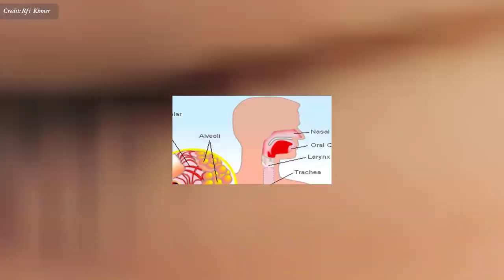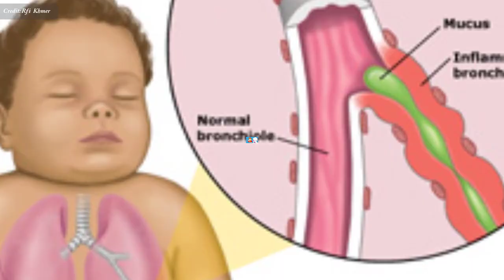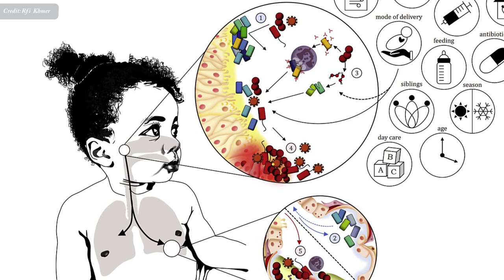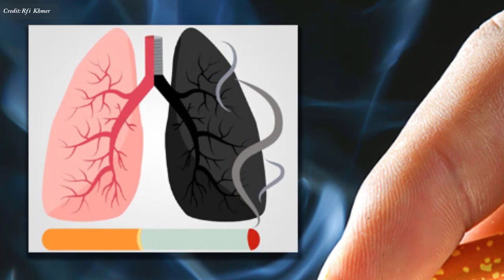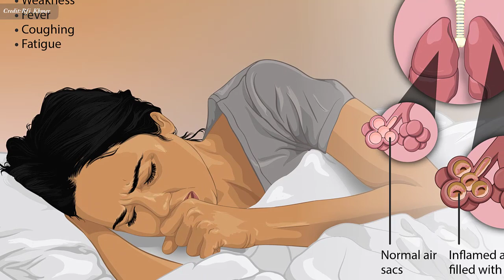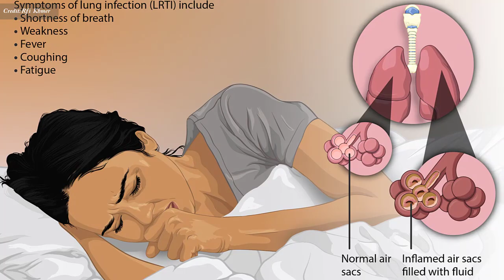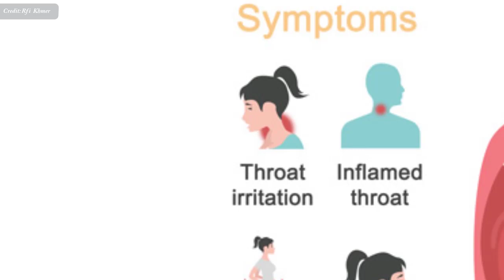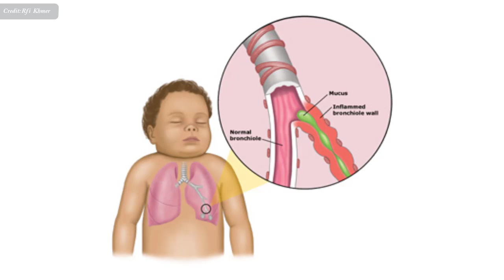​រលាក​ផ្លូវ​ដង្ហើម​ ៖ សញ្ញា​គ្រោះ​ថ្នាក់​នៃ​ជំងឺ​រលាក​ផ្លូវ​ដង្ហើម , Bronchitis​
In this video we want to show you about ​រលាក​ផ្លូវ​ដង្ហើម​ ៖ សញ្ញា​គ្រោះ​ថ្នាក់​នៃ​ជំងឺ​រលាក​ផ្លូវ​ដង្ហើម , Bronchitis​ , SUCCESS REVEAL

កុមារ​ក្រោម​អាយុ​ពីរ​ឆ្នាំ​ងាយ​ទទួល​រងគ្រោះ​កើត​ជំងឺ​រលាក​ផ្លូវ​ដង្ហើម​ ណាស់ ពីព្រោះ​ប្រព័ន្ធ​ការពារ​រាងកាយ​របស់​ពួក​គាត់​ពុំ​ទាន់​សូវ​រឹងមាំ​នៅ​ឡើយ។
សូម​ស្តាប់​ប្រសាសន៍​របស់​លោក​វេជ្ជបណ្ឌិត អៀប តិចឆេង គ្រូពេទ្យ​ឯកទេស​កុមារ និង​ជំងឺ​ផ្លូវ​ដង្ហើម​ នៅ​មន្ទីរពេទ្យ​កុមារ​ជាតិ ក្រុង​ភ្នំពេញ។

✮✮✮✮✮ Enjoy!

✡ ABOUT US ✡
.: Why We create SUCCESS REVEAL channel :.
1. To inspire, Motivate, create new entrepreneur
2. Share Business knowledge, Entrepreneurship, Success
3. Free Business Education Online